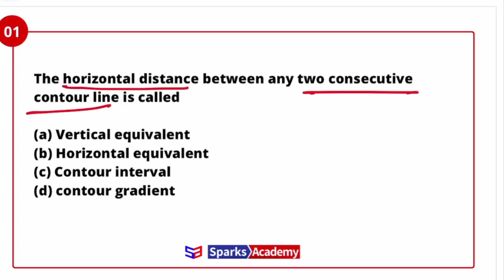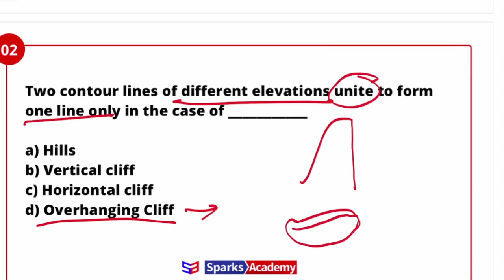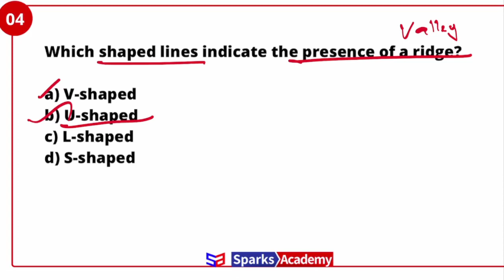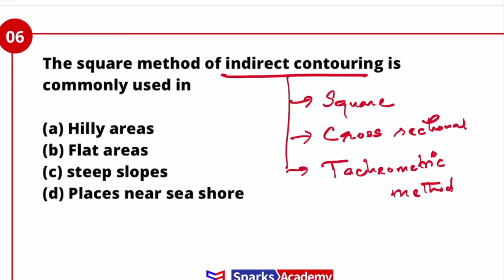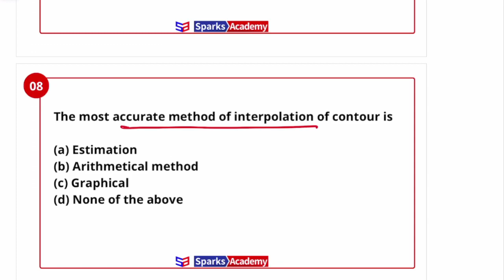TNPSC Field Surveyor & Draughtsman Expected Questions : Contouring - Part 1 | Online Test Series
Online and Classroom Courses & Test Series Available...